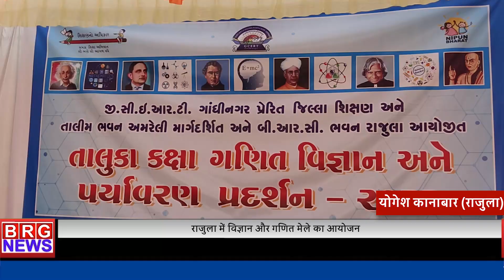राजुला में विज्ञान और गणित मेले का आयोजन I BRG News